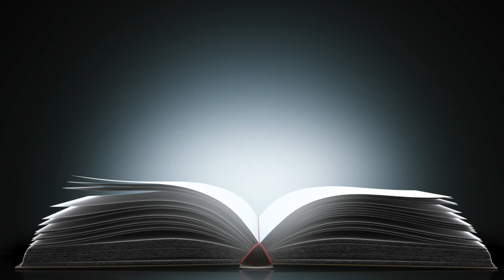Leçon EDS Mercredi 03 Juin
Mercredi 03 Juin
Présenté par le pasteur Martial Annery de l'église de Choisy.

La Bible comme Histoire
Le Christ historique

Si vous avez des interrogations autour du thème abordé, ne restez pas seuls face à elles !